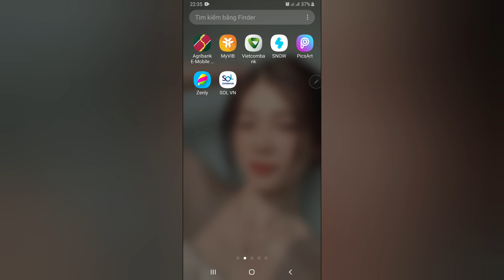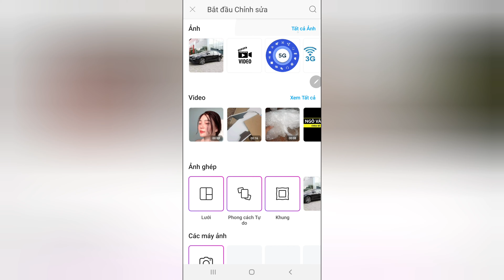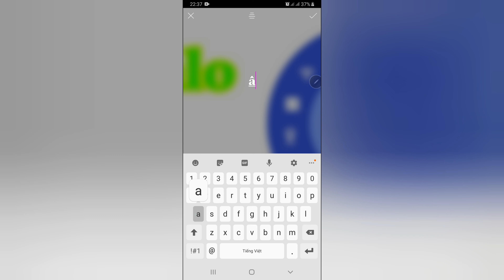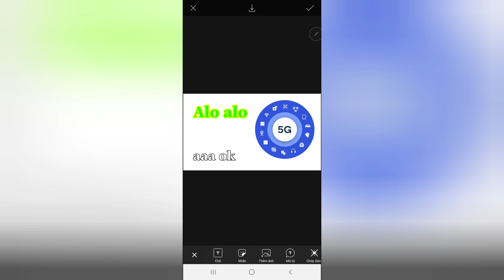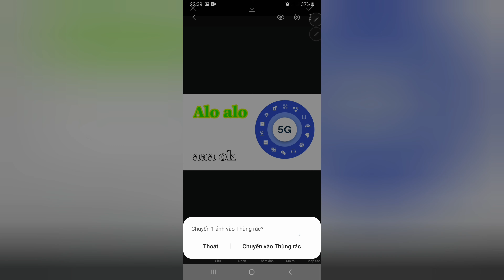Cách làm Ảnh Thumbnail , Ảnh Thu Nhỏ Video Youtube Đơn Giản Miễn Phí Trên Điện Thoại | Ngô Văn Thật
🔰 NVT Vlogs 👉 Chia sẻ Phát triển  ❤!